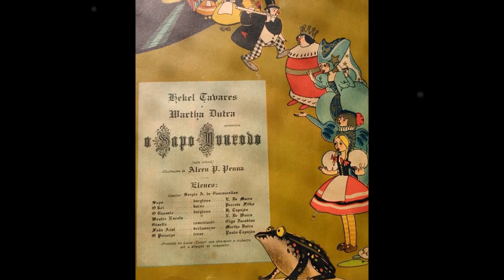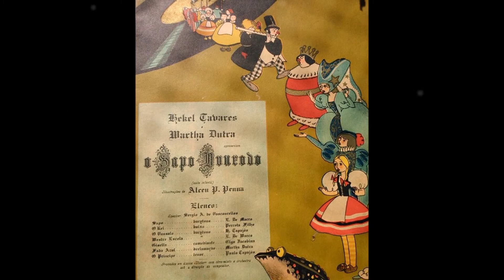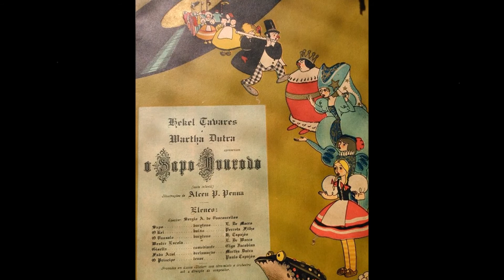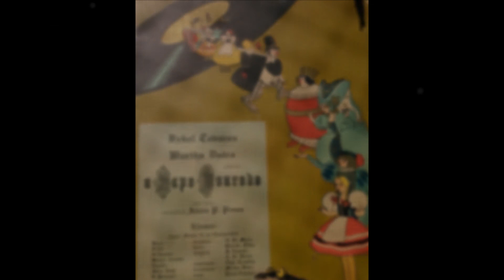Conjunto de Artistas Líricos - O SAPO DOURADO II - Hekel Tavares - Martha Dutra - Victor 2-A-b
Conjunto de Artistas Líricos - O SAPO DOURADO II - Hekel Tavares - Martha Dutra - Valdemar Henrique.
Disco Victor 2-A-b (79665)
Gravação de 29 de agosto de 1934.

1) O Mestre Escola;
2) O Sonho da Menina;
3) Caminhando.